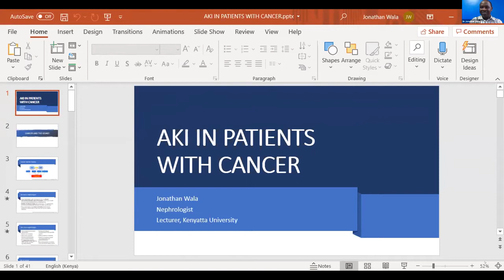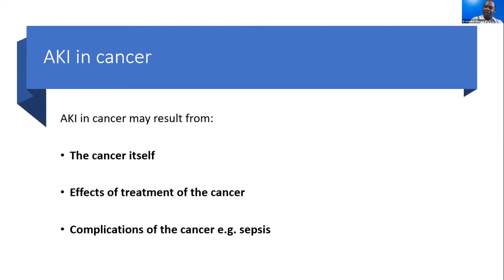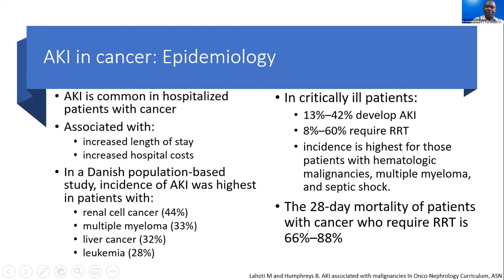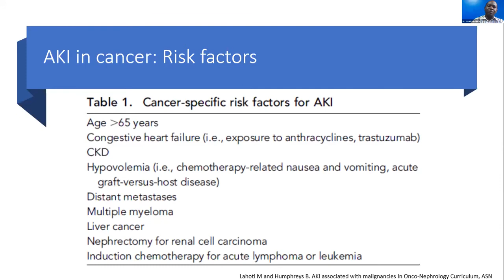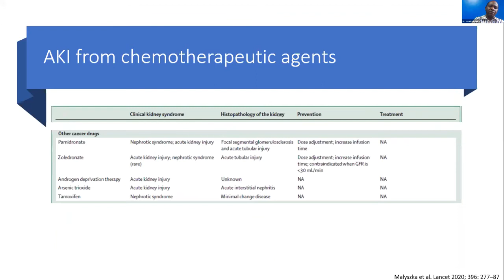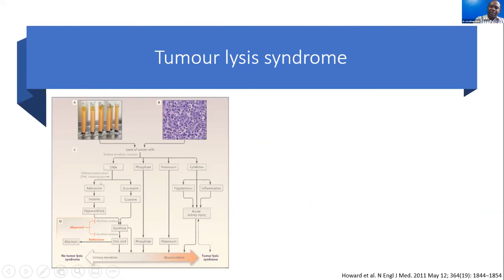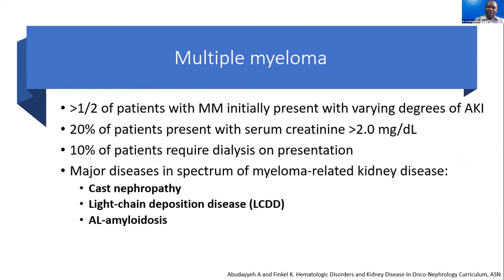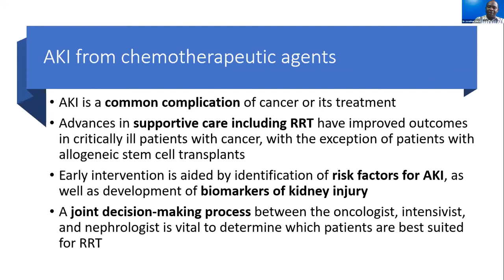Dr Jonathan Wala-AKI in patients with Cancer